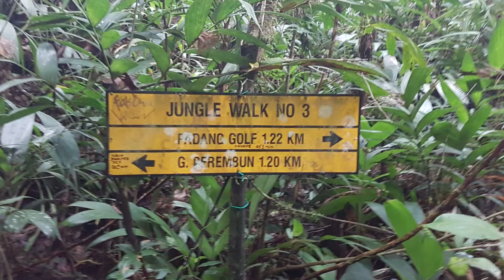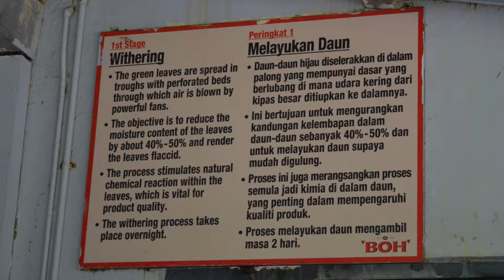Cameron Highlands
The coolest part of Malaysia is Cameron Highlands. The perfect place to do some hikes, visit a tea plantation or eat some delicious strawberries which you find by the side of the road. We also found this amazing Butterfly Garden, which not only had beautiful butterflies, but also reptiles, flowers, bunnies and a whole lot more.